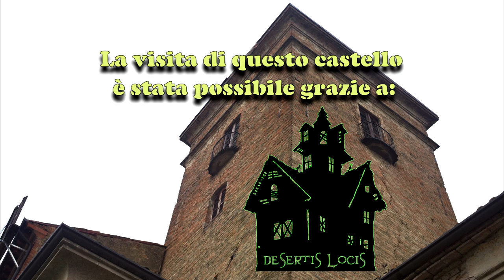L'antico Castello di Beccaria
Una visita straordinaria al Castello di Beccaria, maniero che è stato abbandonato per innumerevoli anni e che è oggi in lenta, progressiva e delicata fase di recupero, dopo oltre 50 anni di completo abbandono. La visita è stata possibile grazie all'associazione culturale Desertis Locis e gli attuali proprietari del castello.